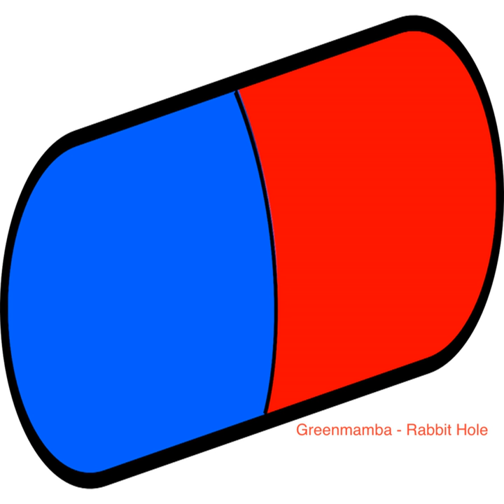Rabbit Hole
Rabbit Hole · Greenmamba